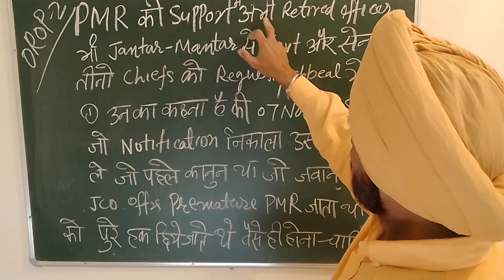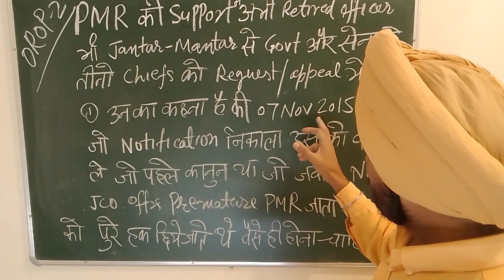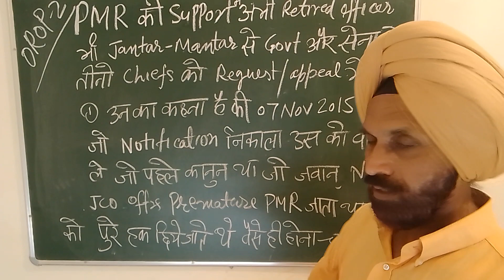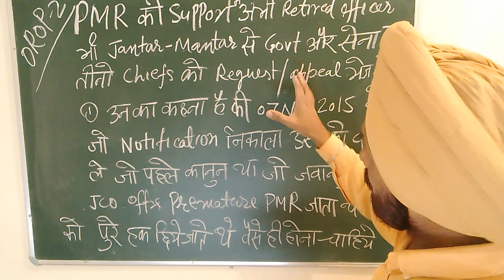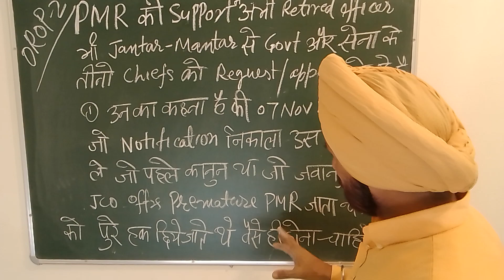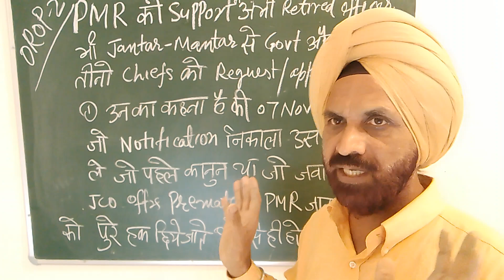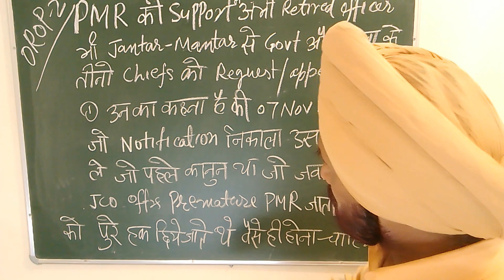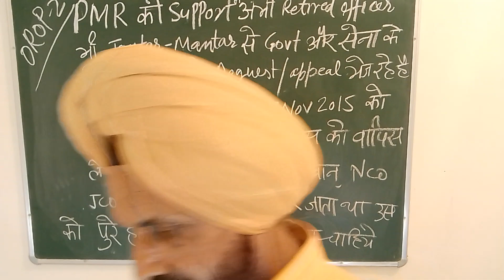OROP2 PMR की support में जंतर मंतर पर आए आर्मी OFFICERS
Govt has been released notification 07nov2015 to stop benefits from orop2 that is not leagal because premature was title to retire to resolve his family problems